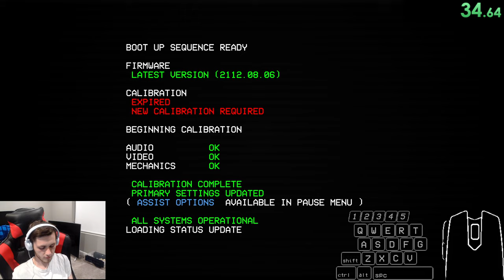Ultrakill NGp% 1:04:36.500